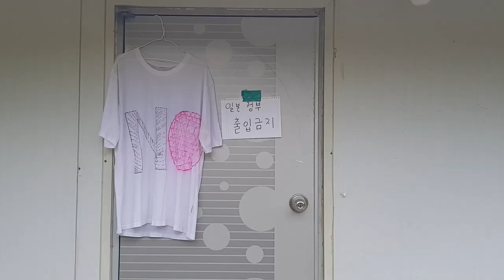[NO]일본 불매운동 동참합니다